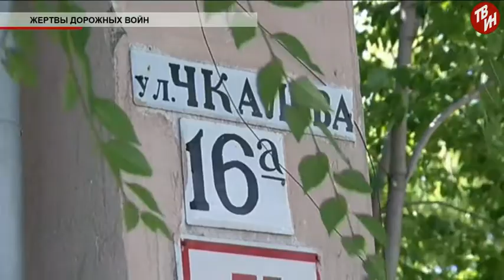Время местное Эфир: 04-08-2017 - Жертвы дорожных войн